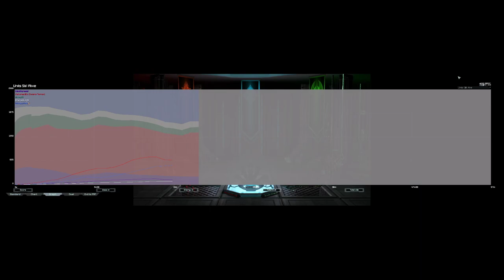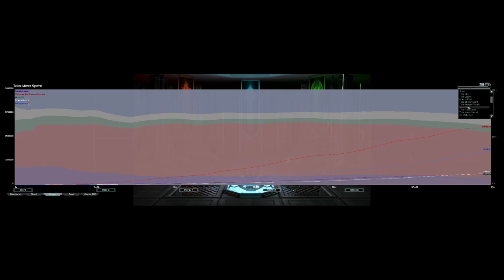Uvseo Swarm Terror AIx 2.0 | Supreme Survival